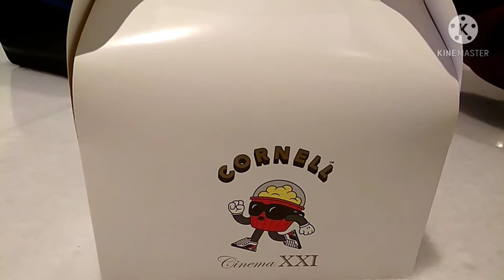NONTON BIOSKOP LANJUT MAKAN DI YOSHINOYA